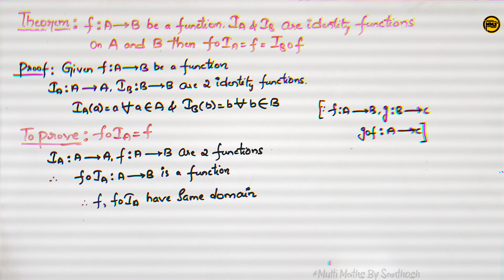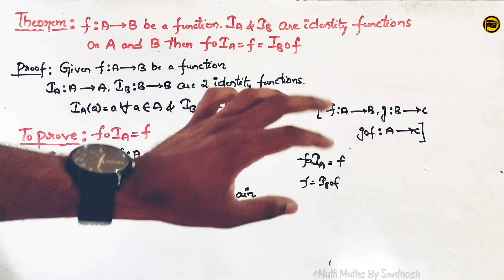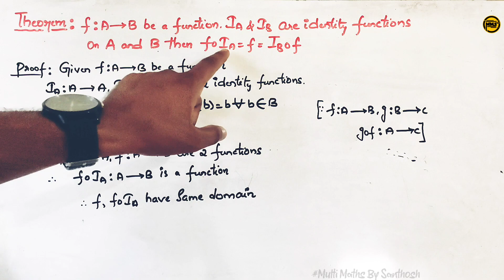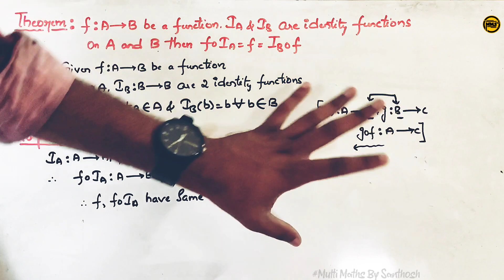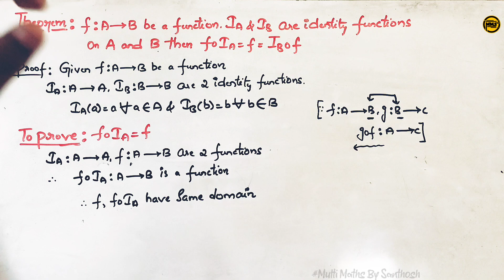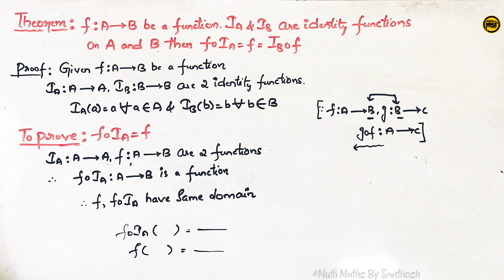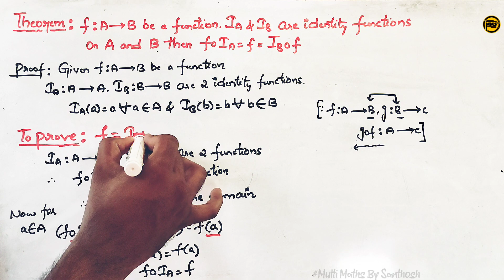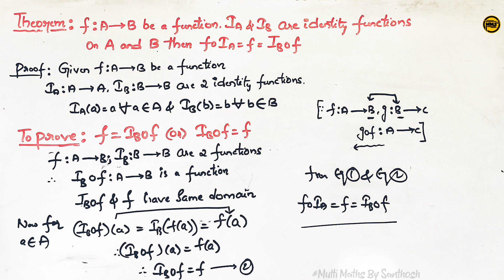functions theorems inter 1st year in telugu|Functions theorem-4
inter 1st year maths 1a functions theorems easy method
functions theorems inter 1st year 7 marks
functions class 11 theorems
functions class 11 theorems in telugu
functions theorems inter 1st year theorem 3
inter 1st year maths 1a functions important questions
inter 1st year maths 1a functions important questions 2023
inter 1st year maths 1a functions important questions in telugu
intermediate 1st year functions theorems
f from AtoB and g from to BtoC be a bijcetion then gof from AtoC is a bijection
inter 1st year maths 1a functions theorem 4
Theorem-1:
f from A to B,g from B to C be bijectionsThen show that gof from A to C is a bijection
Theorem-2:
Let f from A to B,g from B to C be bijectionsThen show that (gof) ^ - 1 =f^ -1 og^ -1
Theorem-3:
Let f from  A to  B be a bijectionThen show that fof^-1=IB and f ^ - 1 of = IA
Theorem-4:
Let f from A to B, IA and IB be Identity functions on Aand B respectively. Then showthr folA=f=IB
Theorem-5:
Let f from  A to B be a bijection. Then show that f is a bijection if and only if there exists a function g from B to A such that fog=IBand gof=IA and in this case, g=f^-1